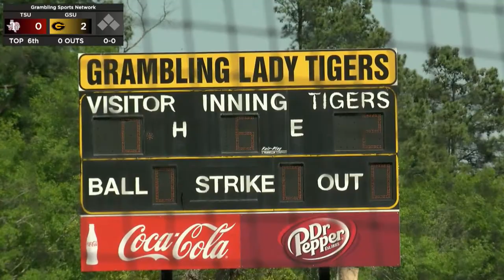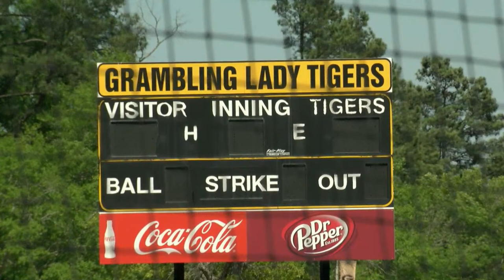Grambling Softball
Game 1 GSU vs TSU